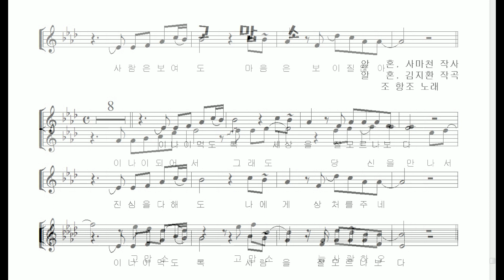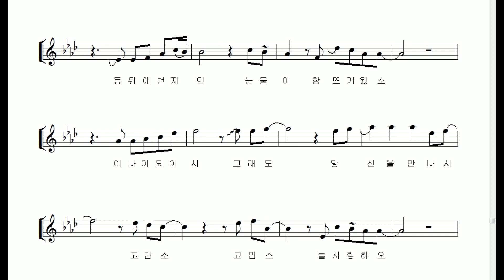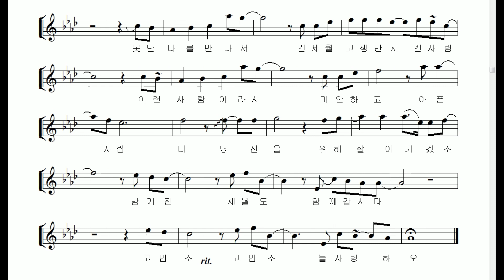조항조 "고맙소" 테너색소폰 연주 김은산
지난번 알토 색소폰 연주로 소개드렸던 조항조씨의 노래 "고맙소"는 곡의 느낌이  원곡의 키에서 극대화 되는 느낌이 있습니다.

알토에서는 b3개의 Eb키로 테너에서는 b4개의Ab 키가 조항조씨의 원곡의 키입니다.

반음을 높이거나 낮추면 쉬운 키로 연주할수 있겠지만 쉬운것만을 찾다가는 실력 향상에는 도움이 안될듯하여 원곡의 키를 고집해보았습니다.